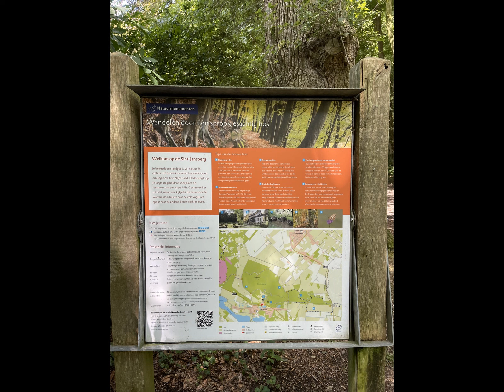De witte route op de Sint Jansberg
In deze diavoorstelling zijn foto's te zien van het prachtige landschap van de Sint Jansberg bij plasmolen.